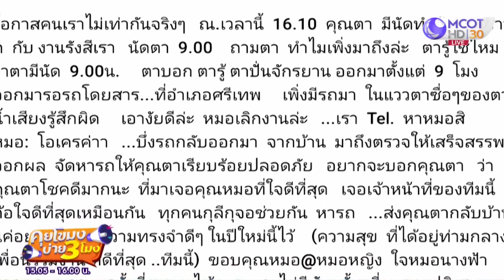“คุณหมอใจดี” ออกเวรแล้ว! ยังกลับมารักษา “คุณตา” (13 ม.ค. 64) คุยโขมงบ่าย 3 โมง | 9 MCOT HD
คุยโขมงบ่าย 3 โมง | 13 ม.ค. 64 OnAir “คุณหมอใจดี” ออกเวรแล้ว! ยังกลับมารักษา “คุณตา”